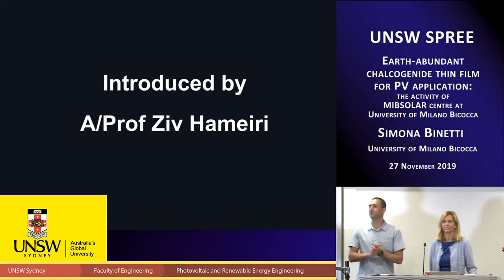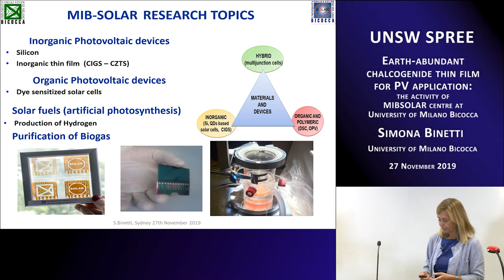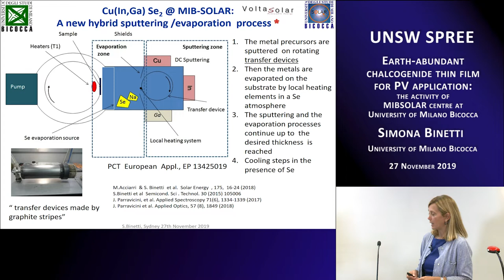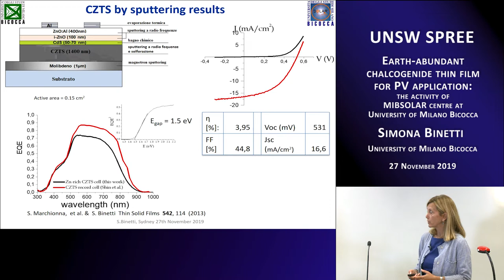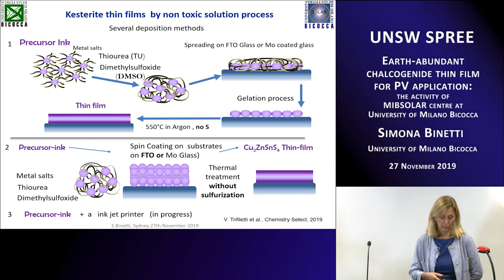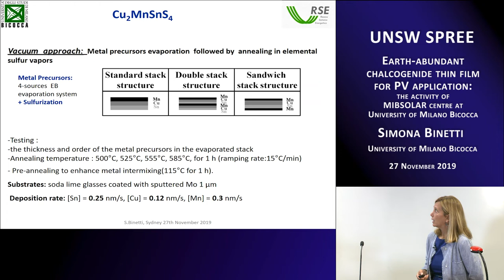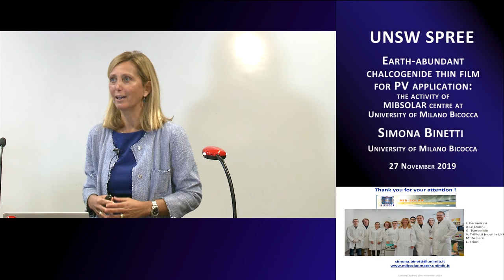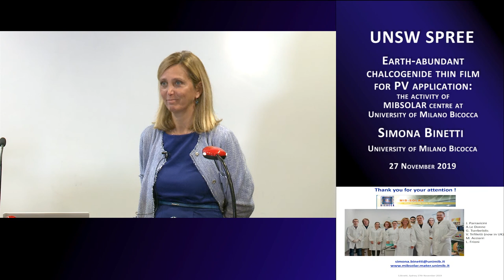UNSW SPREE 201911-27 Simona Binetti - Earth-abundant chalcogenide thin film for PV application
Earth-abundant chalcogenide thin film for PV application: the activity of MIBSOLAR centre at University of Milano Bicocca

Simona Binetti
University of Milano Bicocca

ABSTRACT:
The reduction in PV silicon module cost progresses with the increase of production, however, we are rapidly reaching a stage where a further decrease in cost could be conditional on the global availability of raw materials. Thus, PV technologies that involve the use of lesser quantities of cheaper and less refined input materials are favoured. Currently, there are several low-cost inorganic thin-film solar cell options, which have potential for high efficiency and high stability. Among them, chalcogenide based thin films are very promising, especially Cu(In,Ga)Se2 (CIGS) since its conversion efficiency reached 23% at laboratory level. Despite the advantages of CIGS technology, the production of CIGS solar cells is expected to be limited as results of indium and gallium scarcity and in the last decade, much attention has been focused on I2-II-IV-VI4 thin films as an attractive possibility for the synthesis of indium and gallium free chalcogenides. Kesterite photovoltaics utilizing Cu2ZnSnS4 (CZTS), Cu2ZnSnSe4 (CZTSe) and Cu2ZnSn(S,Se)4 (CZTSSe) are emerging as the most promising replacement for the chalcopyrite absorbers, through the substitution of indium and gallium with comparatively abundant and lower cost zinc and tin. Last but not least, Kesterite solar cells can be considered the abundant, nontoxic alternative to perovskites for tandem solar cells. As matter of fact, chalcogenide materials offer very interesting key material properties, including a band gap that can be tuned between approximately from 2 to 0.9 eV. Conventional methods for fabricating Kesterite based solar cells involve vacuum processes, even if the most performing devices based on CZTS have been realized using a solution-based methodology. In this context, at MIBSOLAR we are developing a chemical procedure to obtain a high quality CZTS films and its variant ( i.e CFTS) composed by highly soluble and inexpensive precursors in a non-toxic and environmentally friendly solvent. The process of deposition is straightforward and very cheap, based on the sol-gel technique. The thin films were fabricated thanks to a direct drop-casting of the precursor solution, followed by a gelation process and heat treatment in Argon atmosphere. The synthesized layers have been mainly characterized by XRD, UV-Vis, μ-Raman and PL spectroscopy measurements. The first devices produced (with Mo/CZTS/CdS/ZnO/AZO as cell architecture) show promising interesting results in terms of efficiency and short current density, despite the whole process still has to be optimised.

Furthermore, a new alternative to copper zinc tin sulfide/selenide is copper manganese tin sulfide (CMTS), a p-type semiconductor fully based on Earth-abundant and low-cost elements which shows an important advantage with respect to CZTS . CMTS has been deposited and studied as well at MIBSOLAR center and its potentiality will also be presented in this seminar.

SHORT BIOGRAPHY:
Simona Binetti is Associated Professor of Physical Chemistry at University of Milano-Bicocca (UNIMIB), Vice Director of Milano Bicocca Solar Energy Research Center, Dean of Chemistry Courses, representing UNIMIB in Joint Program on Photovoltaics of European Energy Research Alliance. Qualified full professor in Physical Chemistry. Graduated in Physics, Master in Material Science and PhD in Chemistry. Recognized expert in effect of defects on opto-electronical properties of silicon-based semiconductor. Involved in ten European projects and nine national projects regarding PV (some of them as a leader). Co-author of more than 130 peer reviewed publications, four chapter books and nine patents.